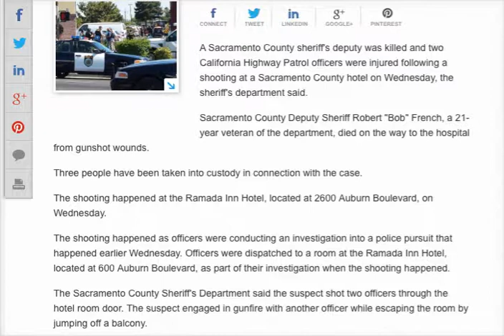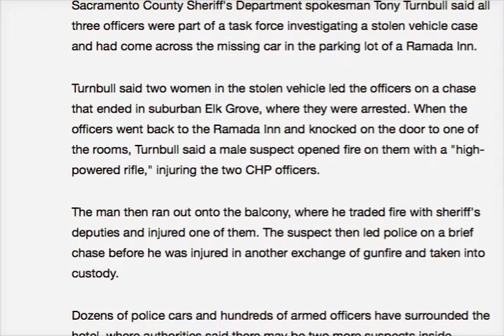1 SHERIFF KILLED 2 OFFICERS INJURED POLICE SHOT DEAD IN NORTH SACRAMENTO 8-30-2017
Two California Highway Patrol officers remained hospitalized Wednesday and are expected to survive, Jones said. CHP is withholding their names for now, said agency spokesman Chad Hertzell.

Three suspects were arrested in connection with the incident, which began Wednesday morning at the Ramada Inn in the 2600 block of Auburn Boulevard with a stolen vehicle investigation, said Sgt. Tony Turnbull, Sheriff’s Department spokesman. He said two additional suspects may remain inside the motel.

A vehicle theft task force consisting of CHP officers, sheriff’s deputies and probation officers had gone to to hotel parking lot. Two suspects, both women, then led law enforcers on a chase about 10:30 a.m. that ended in the Laguna area of Elk Grove, where the women were taken into custody, Turnbull said.

Officers then checked on other possible suspects in a room at the Ramada Inn. When they knocked on a hotel room door, a man opened fire through the door and struck two CHP officers, Turnbull said. Additional deputies responded on the the back side of the room. The male suspect, wielding a high-powered rifle, engaged in a shootout that injured a deputy.

The suspect jumped off the balcony and got into a car in the parking lot. He escaped on Fulton Avenue, then turned onto El Camino Avenue and crashed near Watt Avenue. He then exchanged gunfire again with officers. He was struck and then arrested.